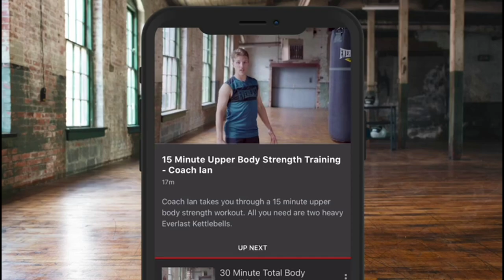'WORLD TITLE SOON!' - PIERCE O'LEARY REACTS TO STOPPAGE WIN ON QUEENSBURY/BT SPORT DEBUT